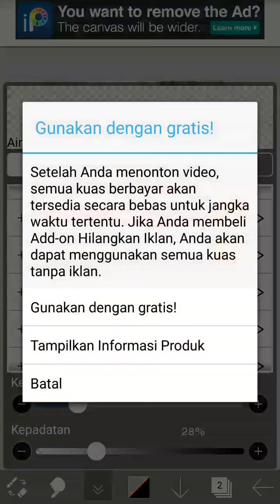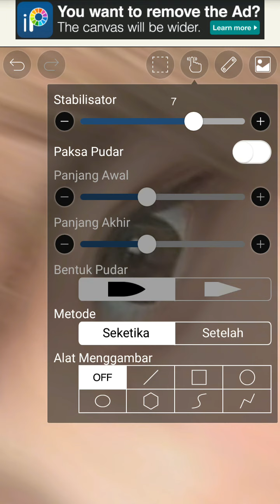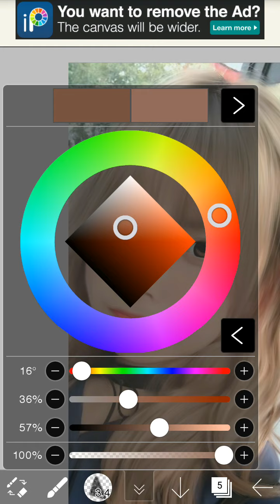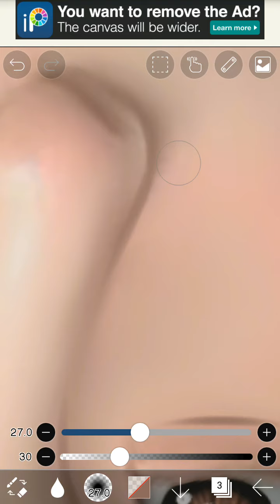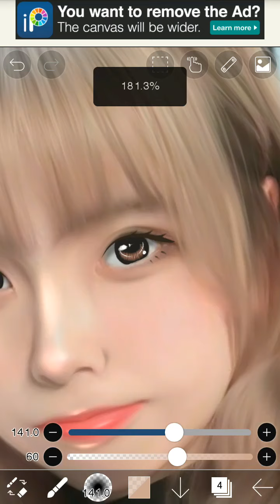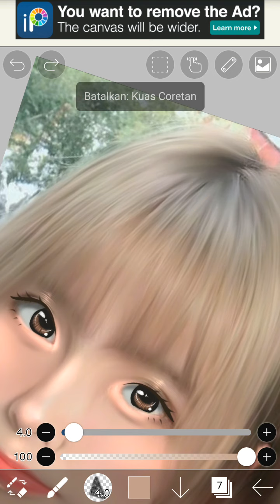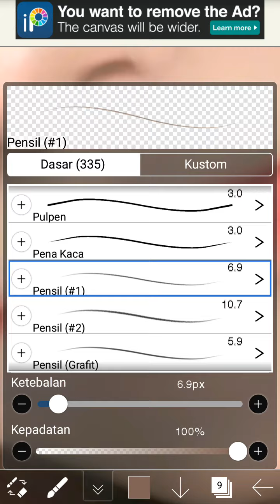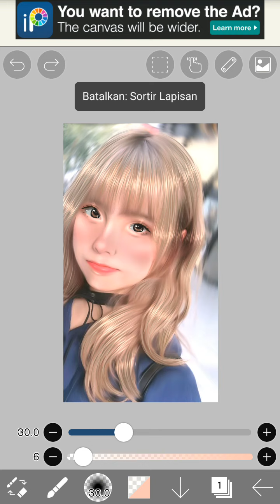SMUDGE ART TUTORIAL - KOI LIYUU | IBIS PAINT X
smudge art tutorial di ibis paint x
haii~ maaf baru upload lagi.
kali ini aku buat tutorial smudge lagi, tapi kalau ada bagian yang kurang jelas atau masih bingung boleh tanya aja.
maaf juga suaraku disini kayak beda2 gitu karena posisi aku sewaktu recordnya beda beda wkwk ada yang lagi duduk sama tiduran.

follow ig ku @selisnrjh